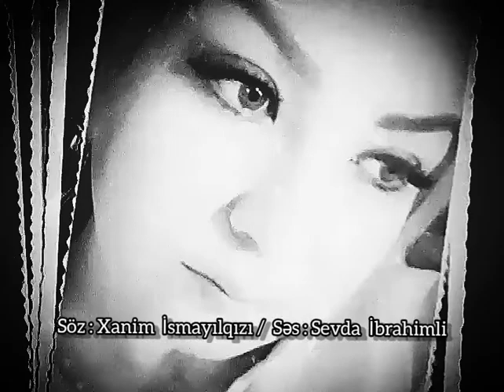Salam qadın, necəsən...